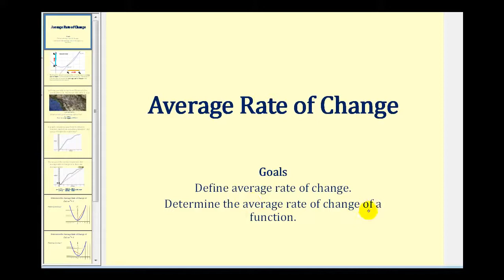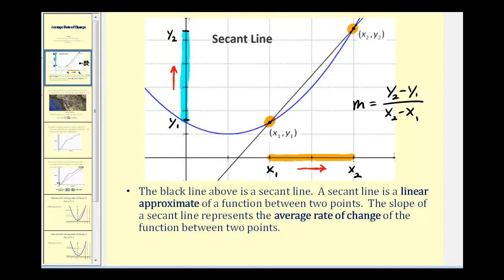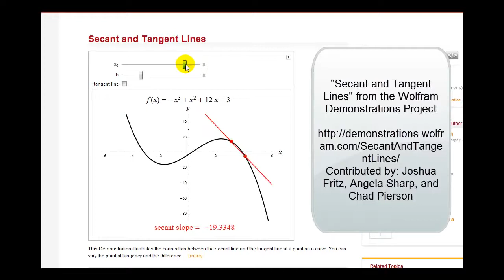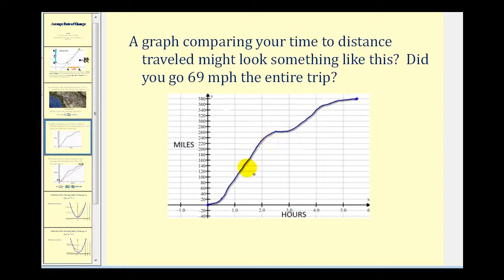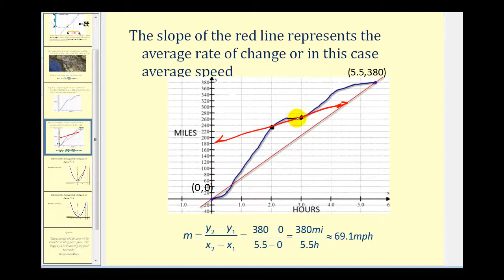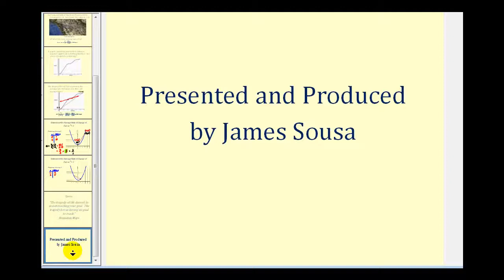Tasa de cambio promedio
Este video define la tasa de cambio promedio y proporciona ejemplos de cómo determinar la tasa de cambio promedio de una función. Lista completa de videos